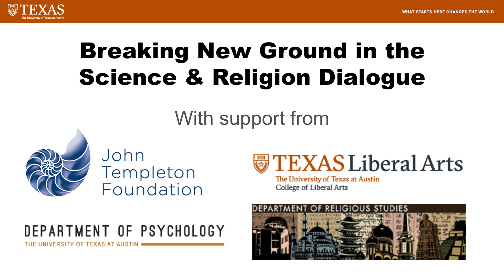Cristine Legare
Interview for Breaking New Ground in the Science-Religion Dialogue Workshop. How do people reconcile religious and scientific explanations?